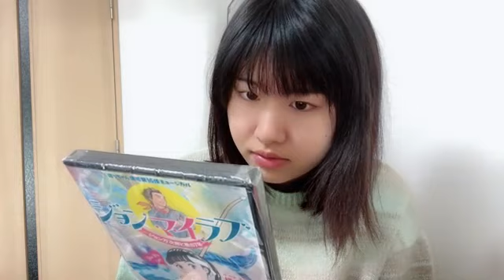2023年01月30日 12時34分32秒 髙橋 彩香（AKB48 チーム８）